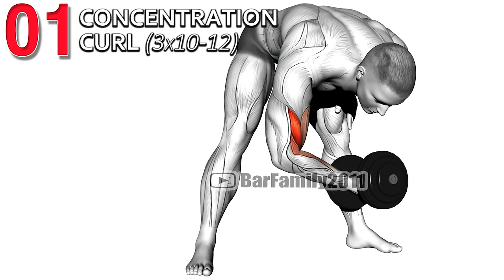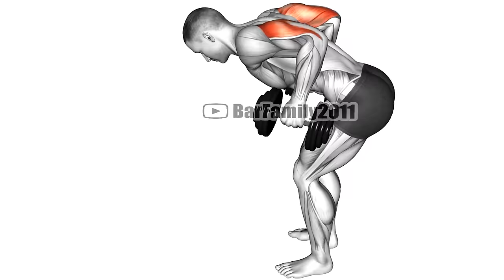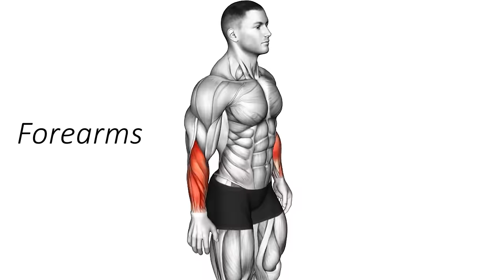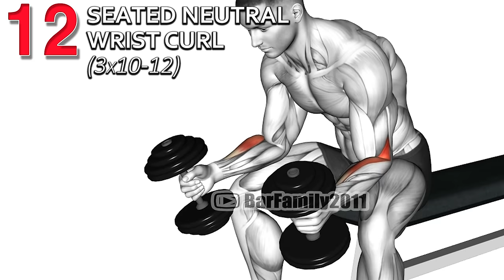Exercises to Get Bigger Arms (Forearm, Bicep, Tricep)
Follow these 12 steps to get bigger arms fast. If you want to grow your biceps and triceps and build muscle on your arms this video...
forearm,forearm transformation.

Biceps
0:00 Concentration Curl (3x10-12)
0:28 Cross Body Hammer Curl (3x10-12)
0:54 Inner Biceps Curl (3x10-12)
1:16 Preacher Curl (3x10-12)
Triceps
1:42 Kickback (3x10-12)
2:04 Single Arm Tricep Extension (3x10-12)
2:29 Lying Triceps Extension (3x10-12)
2:50 Tate Press (3x10-12)
Forearms
3:14 Wrist Roller (3x10-12)
3:36 One arm Revers Wrist Curl (3x10-12)
3:53 One arm Wrist Curl (3x10-12)
4:12 Seated Neutral Wrist Curl (3x10-12)